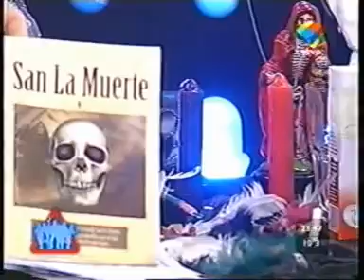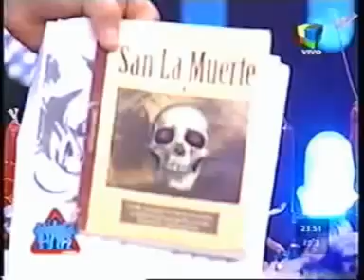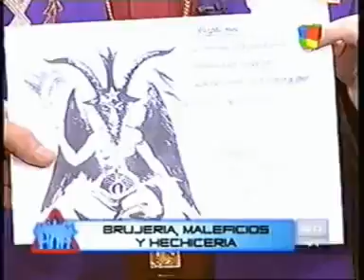Animales Sueltos Hechicería 1ra parte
Extracto del programa Animales Sueltos del 18 de agosto de 2017, sobre el tema Hechicerías, con el inefable padre Acuña y Alejandro Borgo, entre otros.

Viernes con Veda Electoral - Alejandro Fantino entrevista al Padre Mancuso (Exorcista).

Programa del 27 de mayo de 2017 donde se trataron varios temas: milagros, santos populares, apariciones de vírgenes y Jesús y otros. Participan: Susana Romero, Alejandro Borgo, la Tota.